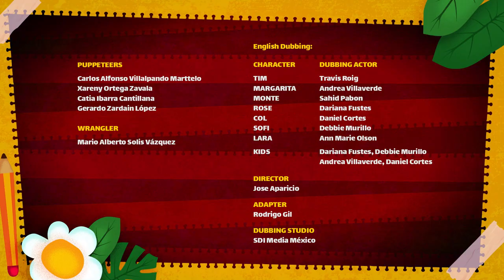School is fun! 📓✏️📚 📖😊 NEW EPISODES 🌼 GARDEN ACADEMY 🌷 VIDEOS FOR KIDS IN ENGLISH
The first day of school is sometimes scary. Rose and Monti teach their new neighbor, Sofi, to face it calmly and to have fun.

🌼 In Garden Academy, Gardener Tim teaches his class of garden students, which includes flowers, grass, and snails, learn English lessons using fun and entertaining activities that will have young viewers speaking fluently in no time. 🌼

Every week we have a new video for you to discover!